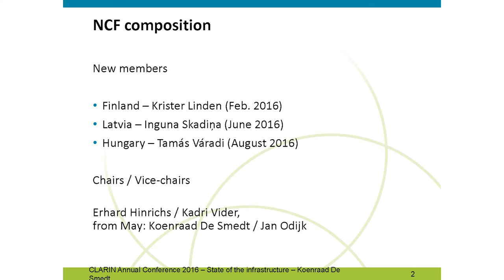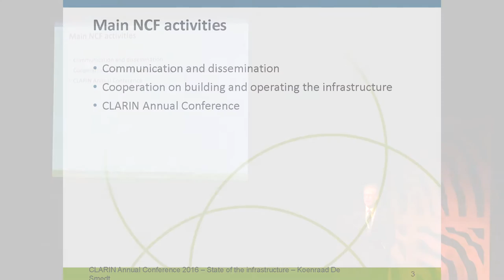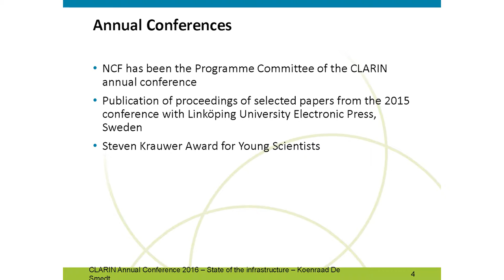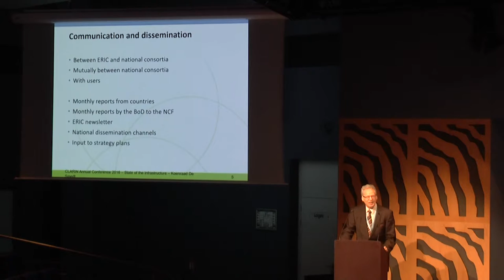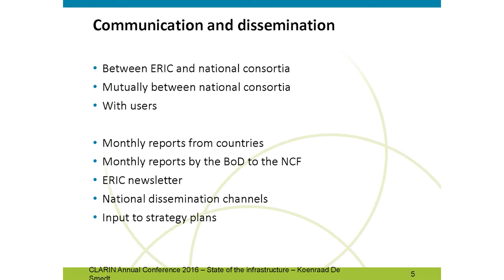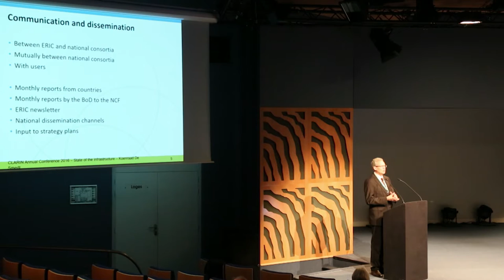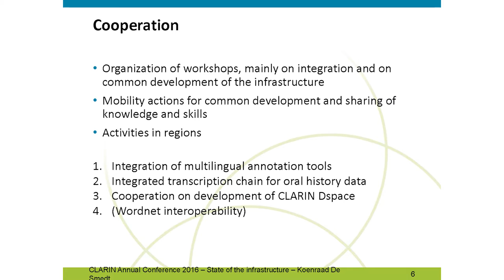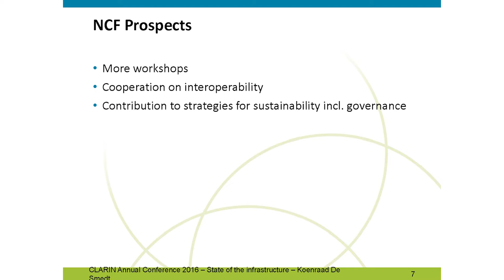National Coordinators' Forum and national activities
Koenraad De Smedt